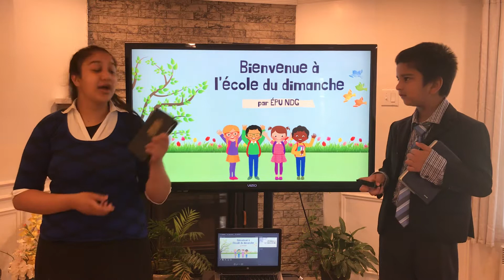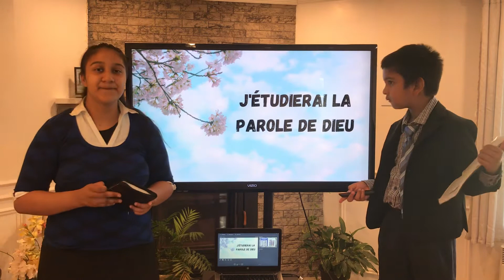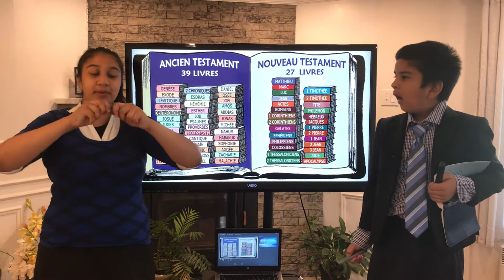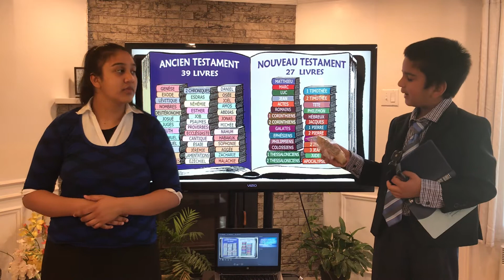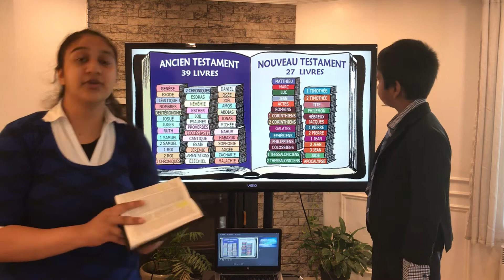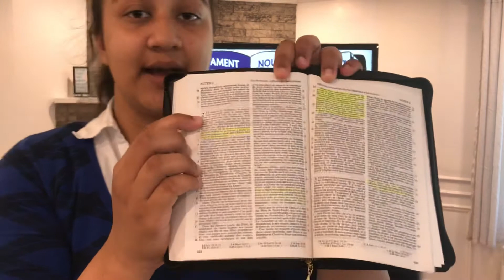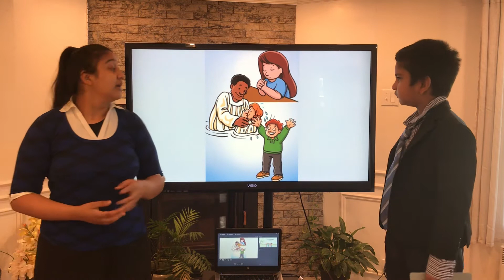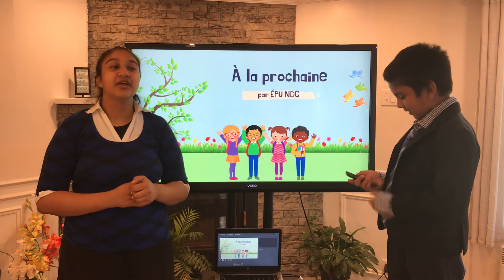La bible - Étudions la bible ensemble !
Veins nous rejoindre pour apprendre à utiliser ta bible !